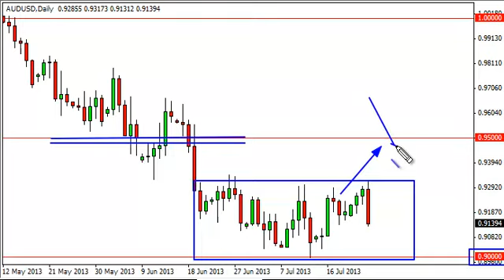AUD/USD Technical Analysis for July 25, 2013 by FXEmpire.com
- July 25, 2013 currency daily technical analysis for the AUD/USD pair. Forex Technical Analysis Forex Fundamental Analysis and Forex Brokers on FX Empire